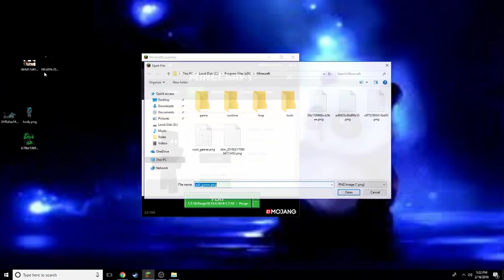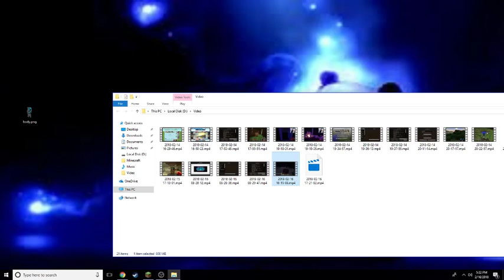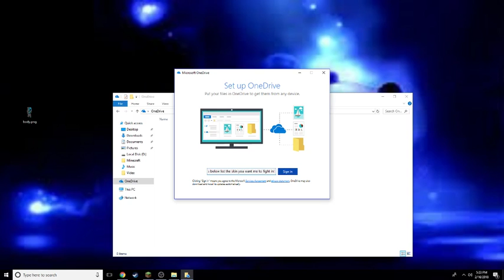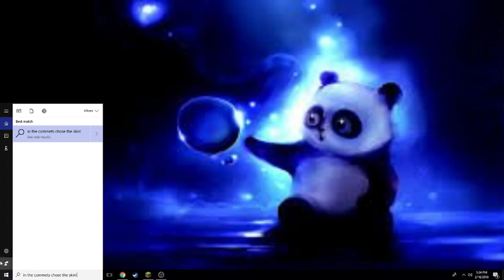choose da skin! for the herobrine battle